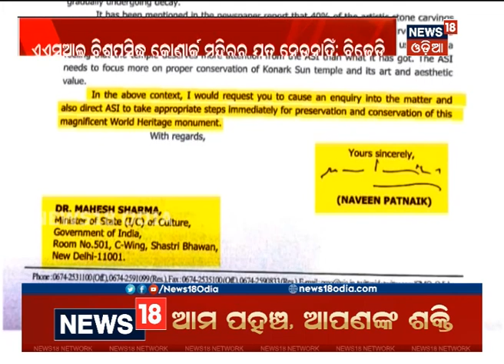Odisha govt should prepare blue print to restore the Sun temple: Bijaya | News18 Odia